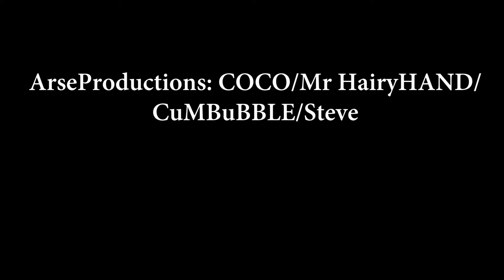MoB DaD 5: New Beginnings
After all the drama with Chav Ting and Police Tards MoB DaD takes a break from his Bussiness hires a camera guy called Steve Meanwhile in MoB DaDoiis Base Him and Co Co take Action.

Cast
Ciaran Brewer as MoB DaD/Mike/MoB DaDoii/CrackHead
Matthew Brewer as Steve/Mr Hairy Hand/ Co Co/Cumbubble